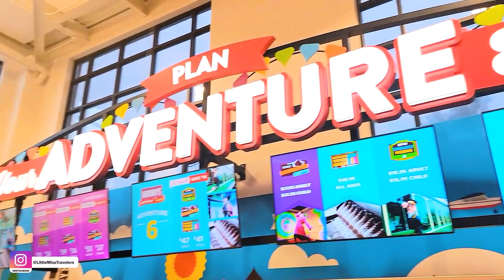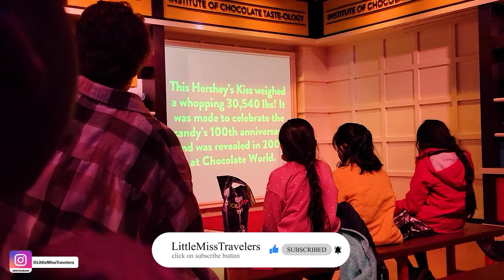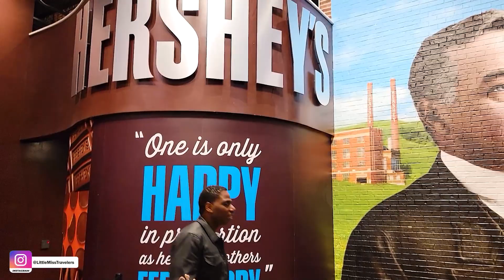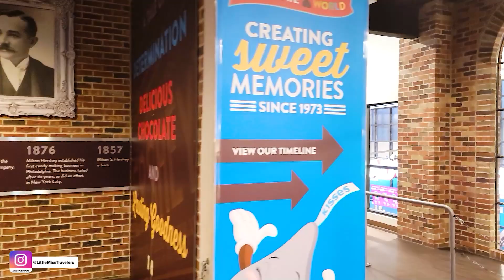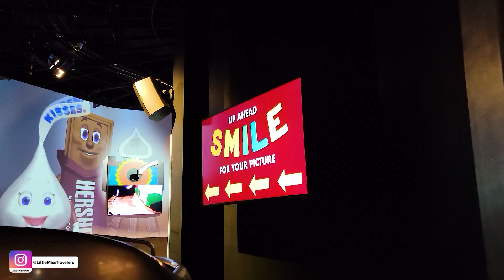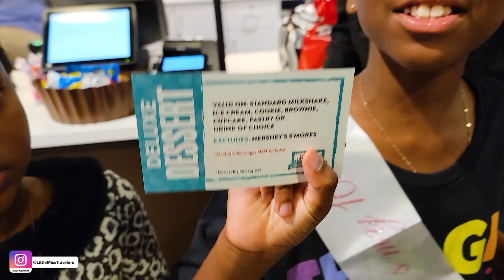Hershey’s Chocolate Tour | Chocolate Adventure | Hersheypark | LittleMissTravelers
If you love HERSHEY'S Chocolate as much as we do, there's no better place to experience the sweetness and wonder of candy. See, smell, touch and taste all the excitement at HERSHEY’S CHOCOLATE WORLD in Hershey, PA!

We enjoyed it so much.
They have different bundles or packages you can get that suits your family.

Check out our video and share with all chocolate lovers you know.

HERSHEY’S CHOCOLATE WORLD @hersheys
Address: 101 Chocolate World Way, Hershey PA 17033
👉Cincha Stylish & Adjustable Travel Belt for Luggage.
About us:

We're Brooklyn and Lexington. Brooklyn is ♎ Libra and Lexington the ♊ Gemini. We're the Afro-Canadian-Caribbean-Americans. Our mummy is Capricorn ♑ and daddy Aquarius ♒. We currently live in Virginia and we love Virginia.

We love our heritage and that has opened a lot of doors for us in life. Hope you enjoy our videos

So do Like, Tell me in Comment what do you think about the video, and Share It Too!